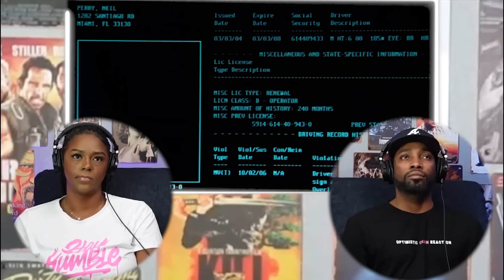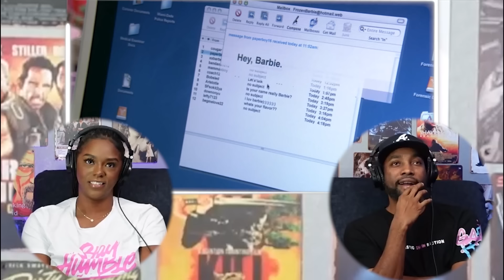Dexter (S1:E7xE8) | *First Time Watching* | TV Series Reaction | Asia and BJ